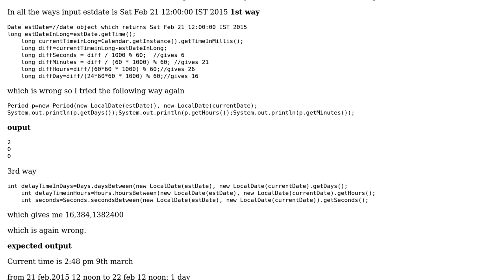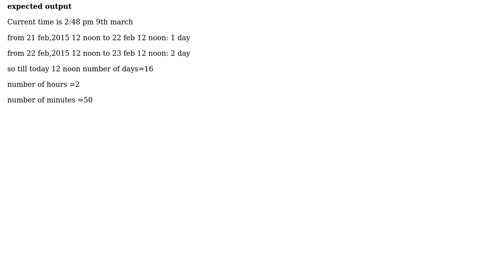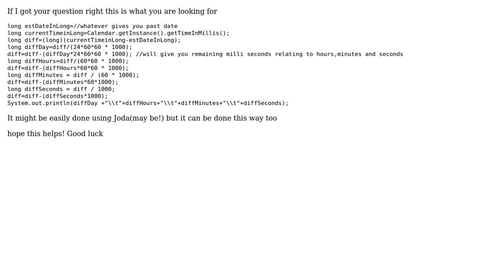How to get difference between 2 dates in number of days,hours,minutes and seconds?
With thanks & praise to God, and with thanks to the many people who have made this project possible! You are responsible for your own actions.